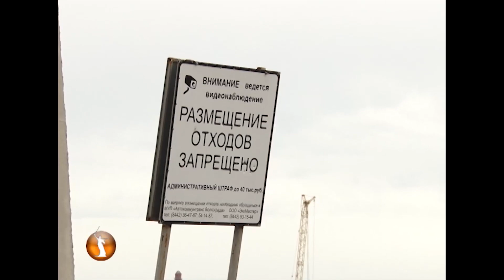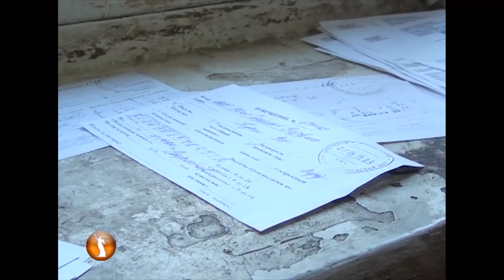итоги дня от 05.06.2015